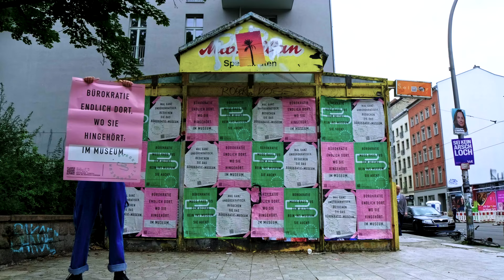Bürokratiemuseum: Offiziell verlängert bis zum 4. Juli 2024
VERLÄNGERT BIS ZUM 4. JULI 2024!